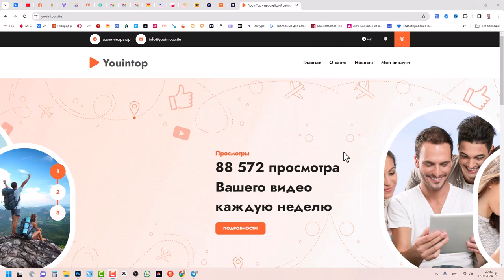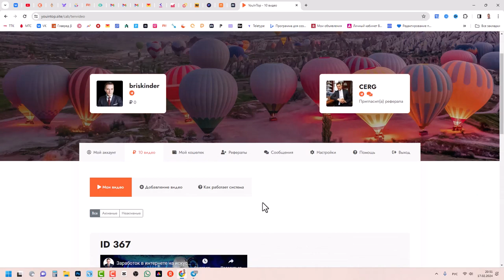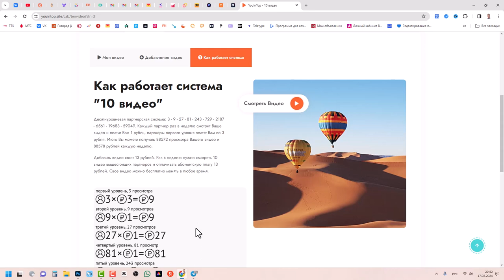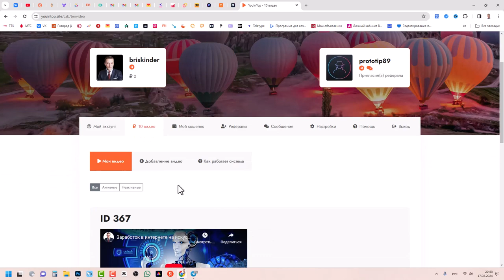Заработок в интернете | Публикуй видосы и зарабатывай на просмотрах